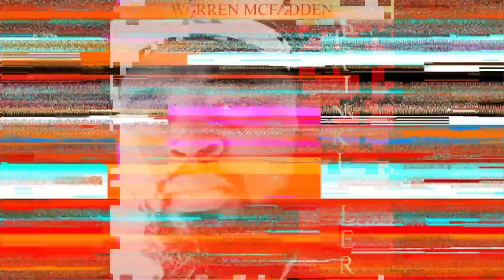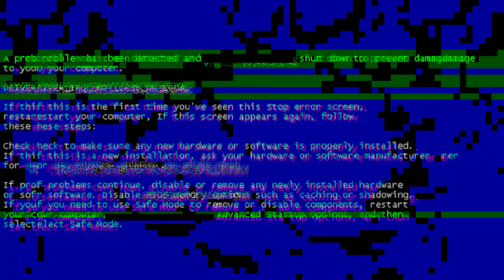Your EX Will Do This When They Get Bored With the New Relationship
If you want your ex to submit to you listen to this audiobook👇

Check this out: I'm the Prize: How to Increase Your Value and Power 👇